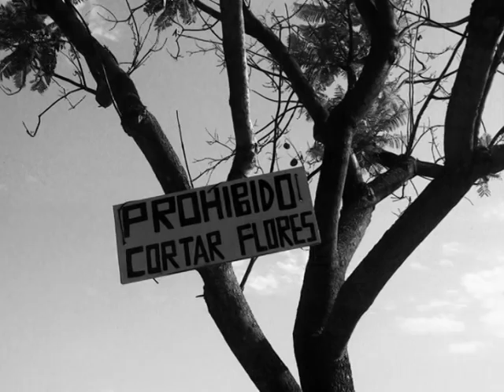New Year´s Brunch 2015 | Miriam Nisa. Poeta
Miriam Nisa, es una poeta sevillana que participa como artista ponente invitada en el evento del New Year's Brunch que organiza la asociación sculpture network y que este año se celebra en Sevilla en la Fundación Valentín de Madariaga.